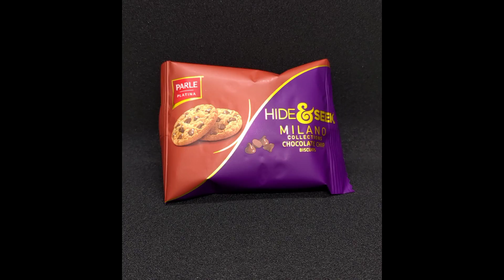Ab aayegi Diecast ki Photo Zabardast 😀📸 Led Photobox Unboxing 😝📸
Was always needed to make something to get good photos of small things like diecast cars and some other stuff.
Then I thought to get this Photobox but first I was sceptical about it 🤣 and thank God I was totally wrong as this is awesome for photographing the small stuff 😀📸.

Take a look at this SYGA Portable Small Photo Studio Light Box Folding Photography Lighting Tent Kit With Backdrops 23cm*23cm*23cm Square Softbox on Flipkart